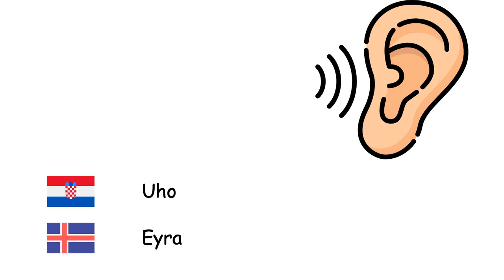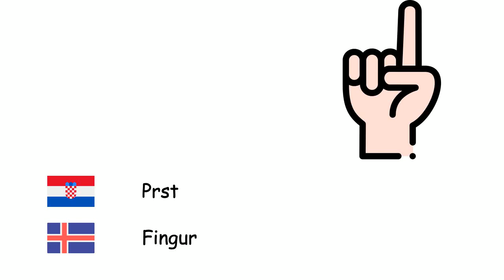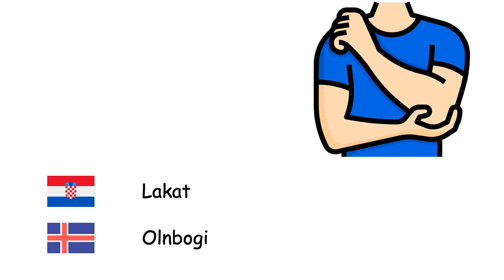Udovi (Islandski jezik) (hr-is)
Fone TV
hr-is-26
Útlimir (Íslenska)
Ruka - Hönd
Stopalo - Fótur
Oko - Auga
Nos - Nef
Usta - Munnur
Jezik - Tungu
Uho - Eyra
Kosa - Hár
Obrva - Augabrún
Brada - Haka
Obraz - Kinn
Vrat - Háls
Ruka - Armur
Rame - Öxl
Prst - Fingur
Noga - Fótur
Peta - Hæll
Zapešće - Úlnliður
Lakat - Olnbogi
Palac - Þumalfingur
Nokat - Nögl
Trepavica - Augnhár
Trbuh - Maga
Prsa - Frambolur
leđa - Bak
Rep - Rófa
Brada - Skegg
Zub - Tönn
Usne - Varir
Čelo - Enni